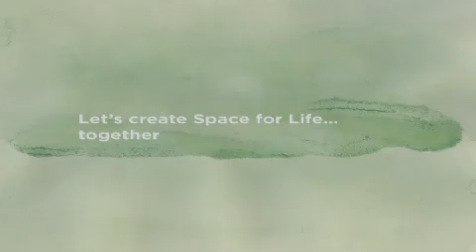Space for Life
Space for Life is a place that brings together the Biodôme, Insectarium, Botanical Garden and Planetarium, but it is also much more. It's a participatory movement and a commitment to biodiversity. They have positioned themselves as a Space for Life and are dedicated to sharing their vast heritage and knowledge with you.